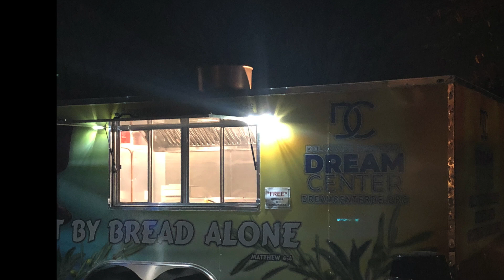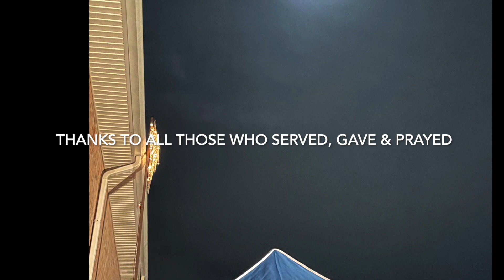Live Nativity 2021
Parkview Assembly of God and the Delaware Regional Dream Center partner to bless the community for Christmas in 2021.